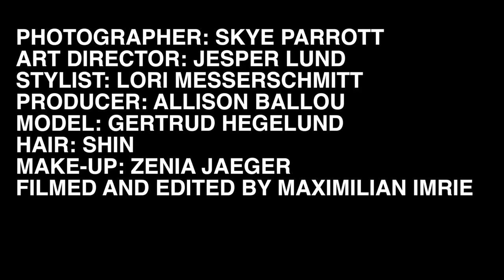On Location In Vieques, Puerto Rico | Bergdorf Goodman Magazine | Ep. 11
Join the BG team as they capture Resort fashion looks in popular travel destination Vieques, Puerto Rico!

This Bergdorf Goodman video is about behind the scenes at a BG magazine fashion photo shoot in Vieques, Puerto Rico.